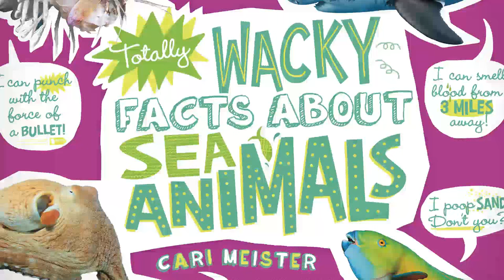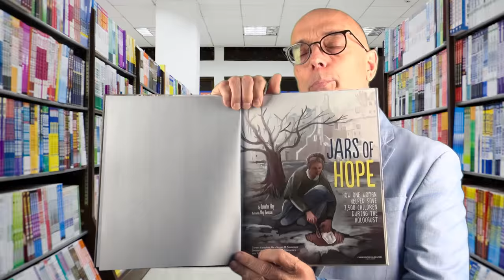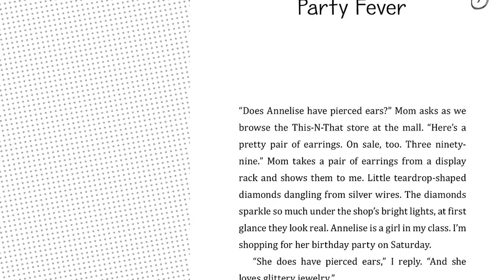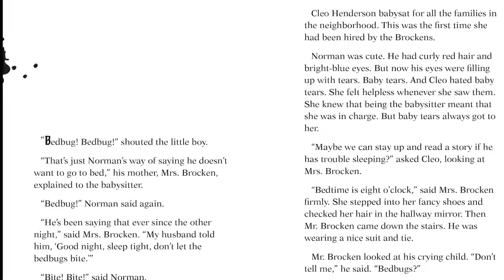Capstone Live Episode 9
Take a look at Capstone’s fall crop of titles with Michael Dahl – from nonfiction for emergent readers and a narrative nonfiction picture book to scary stories and a new fiction series about maker spaces! Find the best titles for your students in our Capstone Live video series.